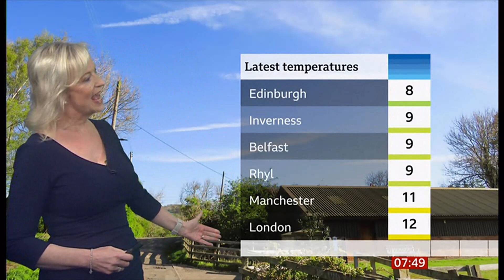Weather images + sunny or grey but its warming up + pollen (UK) 1st/May/2024 (a)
1) Listed and unlisted (library) weather images of the day (UK). If any.
2) Any outlooks and charts, etc. (if any).

By morning, (this is not a forecast), this is for weather images.